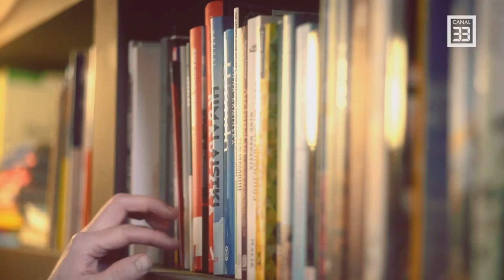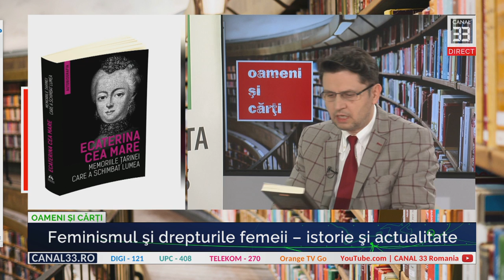Feminismul şi drepturile femeii – istorie şi actualitate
OAMENI ȘI CĂRȚI în direct la Canal 33
cu Sorin Lucaci, alături de Luisa Neag, curatorul colectiei Autobiografia şi Miruna Vlada, scriitoare, cercetatoare SNSPA,  membra Pen România
În reţeaua DIGI, poziţia 121
În reţeaua Telekom, poziţia 270
În reţeaua UPC, poziţia 408
Orange Tv Go

Canal 33 România se lansează în YouTube Premium. Pentru cei care încă nu s-au abonat dar își doresc să facă asta azi, link-ul de abonare este